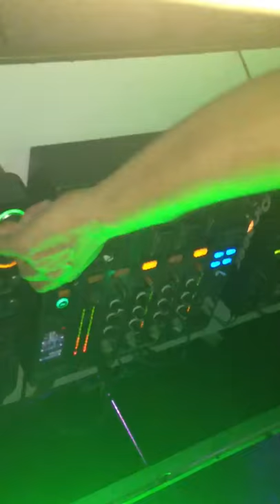DJ RICHIEV @ EURO CLUB - PLAYING SCARLETT QUINN - CIRCLES (JOE PARRA MIX)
Euro club